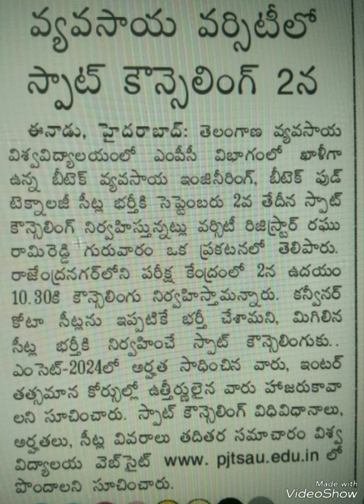30 August 2024